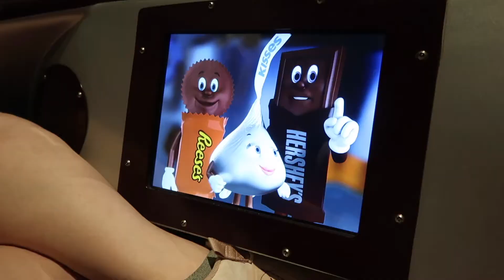Lantern fest & Hershey park with destiny